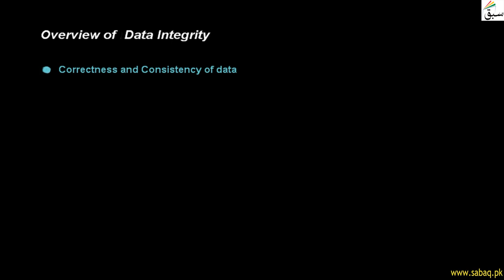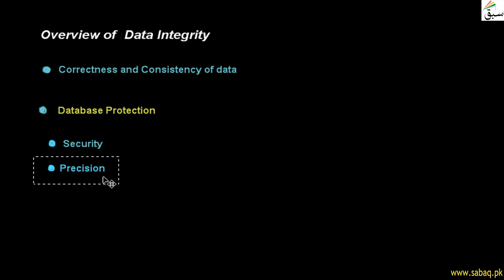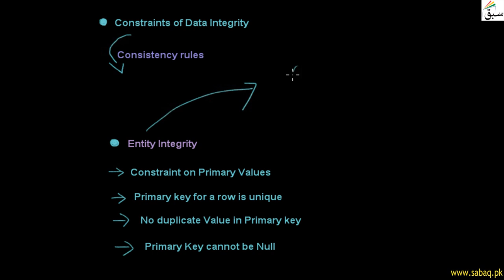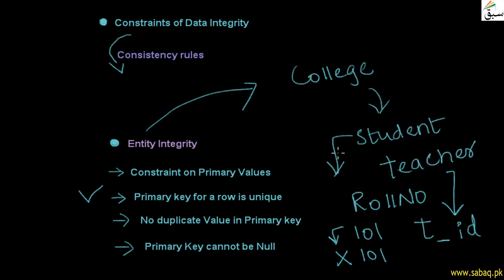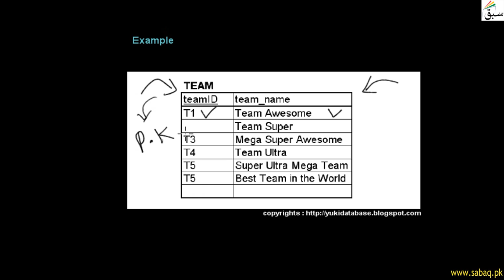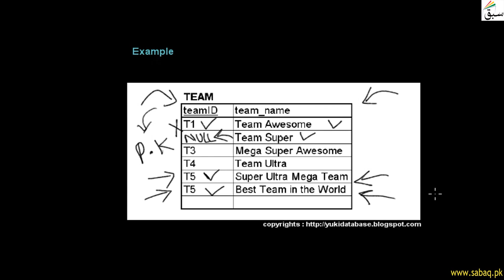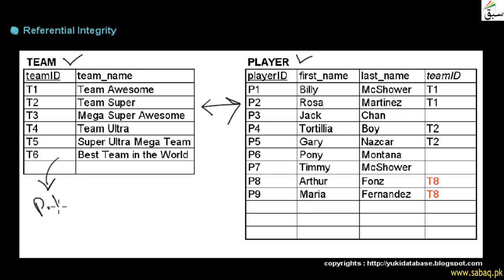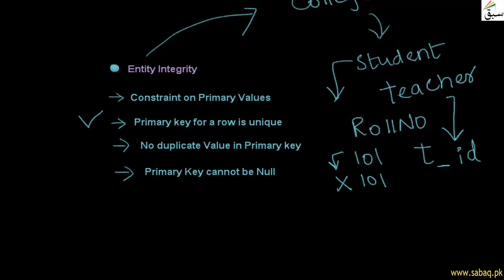Overview of DataIntegrity, Computer Science Lecture | Sabaq.pk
This video is about: Overview of DataIntegrity . Practice tests and free video lectures for Physics, Chemistry, Biology, Math’s, Computer Science, English & more subjects are also available at Sabaq.pk. So, subscribe to Sabaq.pk/Sabaq Foundation now and get high marks in your exams.

CLASSES WE COVER AT SABAQ.PK / SABAQ FOUNDATION:

1. KG
2. Class 1
3. Class 2
4. Class 3
5. Class 4
6. Class 5
7. Class 6
8. Class 7
9. Class 8
10. Class 9
11. Class 10
12. Class 11
13. Class 12
14. Class 13
15. Class 14
16. MCAT
17. ECAT
18. CSS

BOARDS WE COVER AT SABAQ.PK / SABAQ FOUNDATION:

1. FBISE
2. Sindh Board
3. KP Board
4. Balochistan Board
5. Cambridge

STUDY MATERIAL WE OFFER AT SABAQ.PK / SABAQ FOUNDATION:

1. Physics Lectures
2. Chemistry Lectures
3. Mathematics Lectures
4. Biology Lectures
5. English Lectures
6. General Science Lectures
7. Computer Science Lectures
8. General Math Lectures
9. Accounting Lectures
10. Statistics Lectures
11. Advance Accounting Lectures
12. Cost Accounting Lectures
13. Practice Tests
14. Physics Practical
15. Chemistry Practical